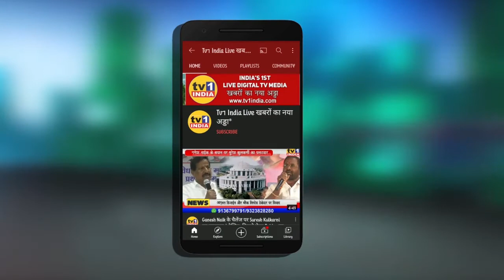PM Modi : Inauguration of Shri Satya Sai Sanjeevani Children's Heart Hospital in Fiji